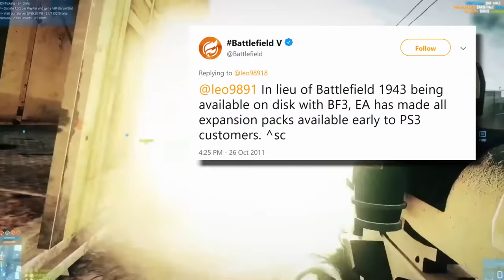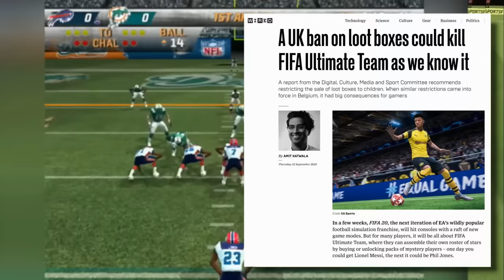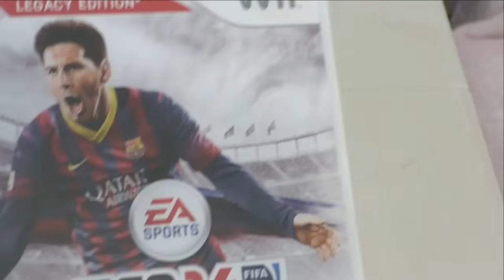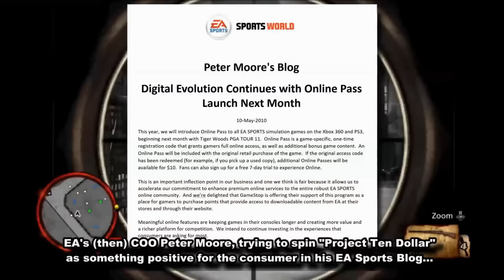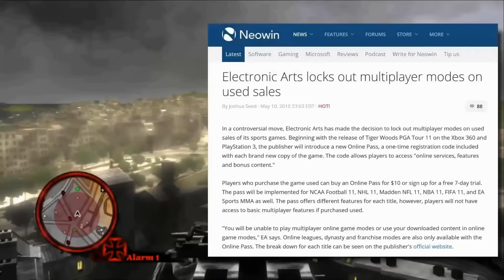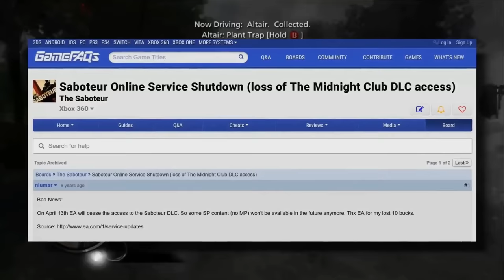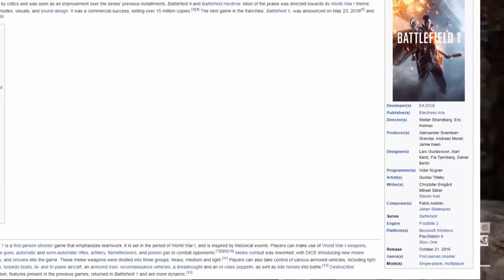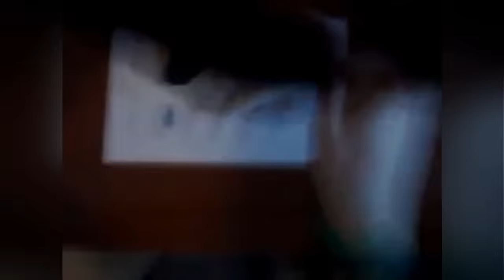👹 5 HUGE EA Scandals | Fact Hunt | Larry Bundy Jr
Over the years of doing Fact Hunt, EA horror stories have cropped up time and time again, so I thought for this episode, we'd take a look back at five of the worst stories I've covered and check up if there's been any developments since...

5 Suspicious Review Scores,
4 Times Nintendo Got Sued and a whole lot more.